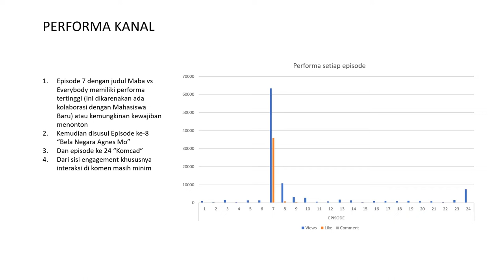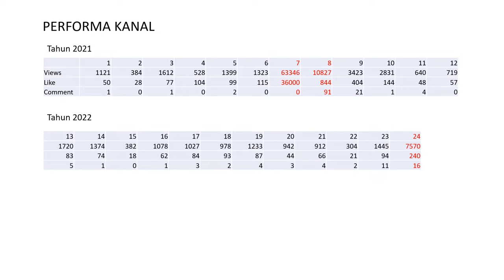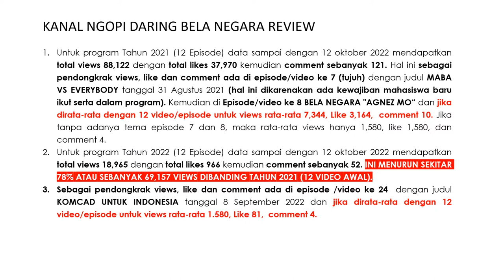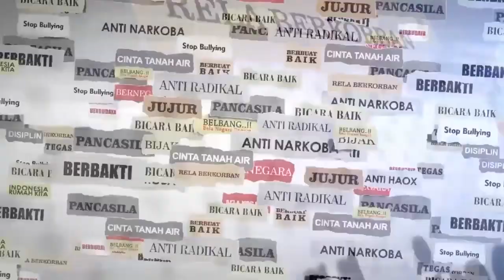REVIEW PROGRAM NGOPI DARING BELA NEGARA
Program Ngopi Daring Bela Negara adalah program pemerintah untuk sosialisasi Bela Negara. So...ini bukan soal suka atau tidak suka melainkan bagaiman biar program berhasil